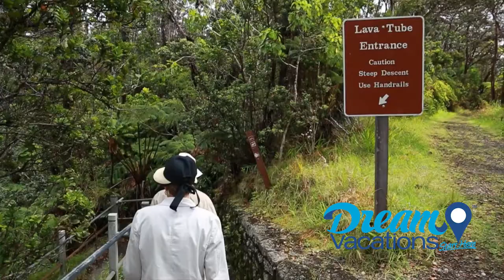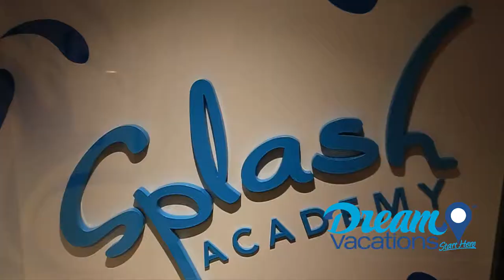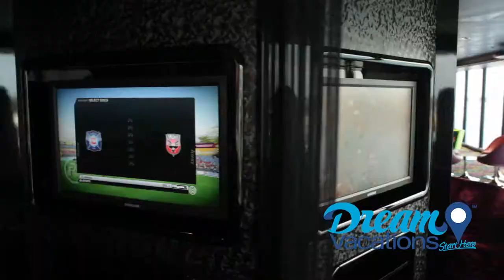Family Cruising Experience | Dream Vacations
A cruise is a vacation the whole family can enjoy!

One of the greatest things about taking a cruise vacation with the family is that there is something for every person in your group, regardless of age. Cruising is one of the most convenient ways to please everyone’s proverbial palette while not having to compromise your own plans.

From toddler ropes course to rock climbing walls for teens, there are activities for every age group. This is the beauty of having everything in one place- everyone can truly vacation their own way.

Whether you’re 8 or 80, there’s no reason not to have fun on your getaway at sea. Each ship has a variety of fun activities for the whole family, so be sure to check your ship before you cruise to view what’s available. If you’re in need of a babysitter for the night, supervised group babysitting is available on most ships.